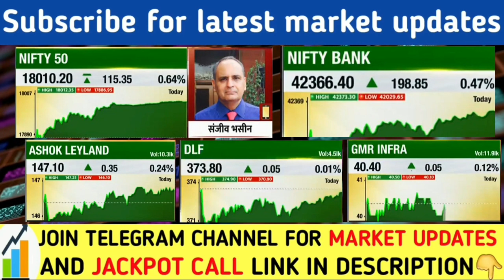भसीन ने ठोका चैलेंज | Sanjiv Bhasin latest today | Nifty Banknifty prediction | Ashok Leyland gmr